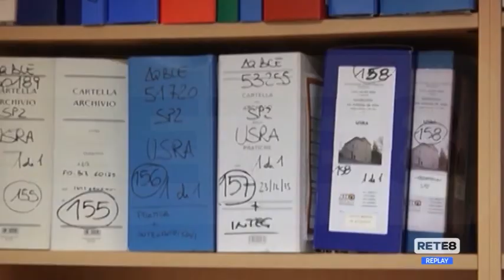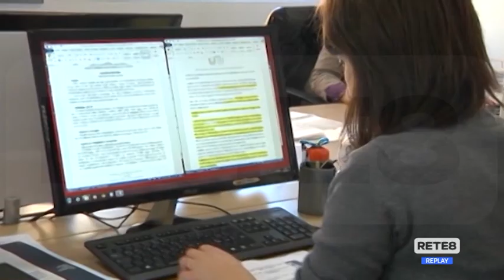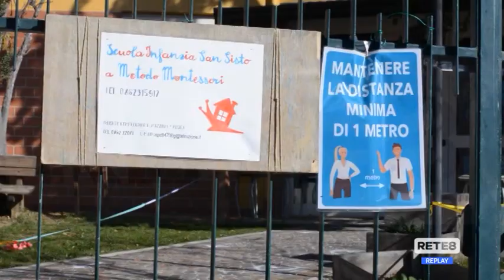L’Aquila - Ricostruzione pubblica: "Troppi buchi neri"